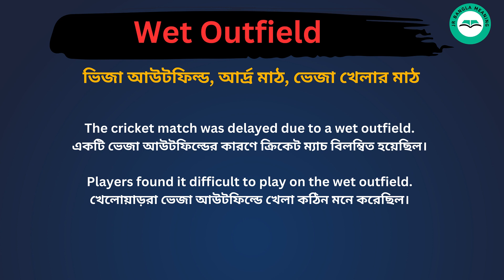Wet Outfield meaning in bengali/Wet Outfield শব্দের বাংলা ভাষায় অর্থ অথবা মানে কি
Wet Outfield  Meaning In Bengali
Wet Outfield  শব্দের বাংলা ভাষায় অর্থ অথবা মানে কি
Wet Outfield  Bangla Meaning